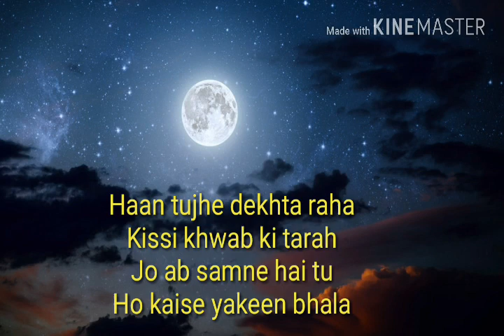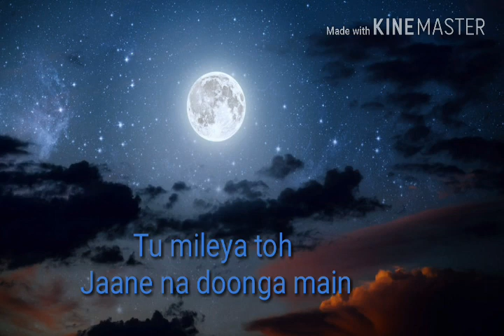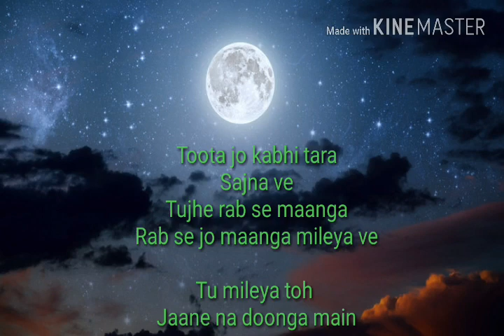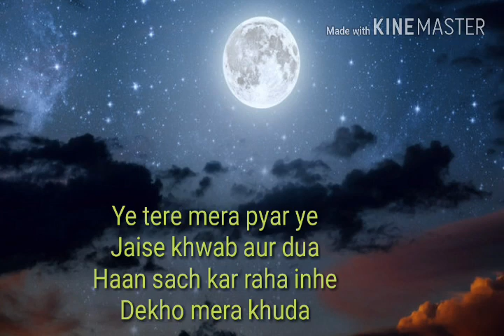Toota Jo Kabhi Taara||A Flying Jatt||Kishan Singh